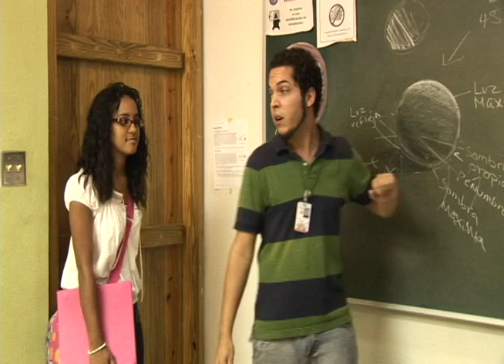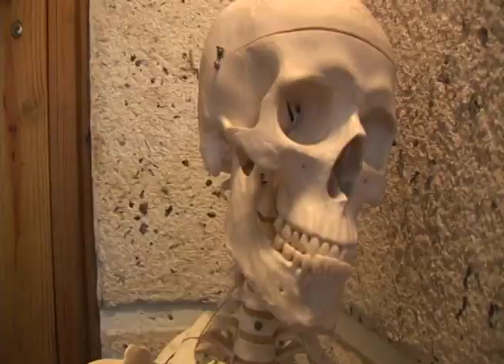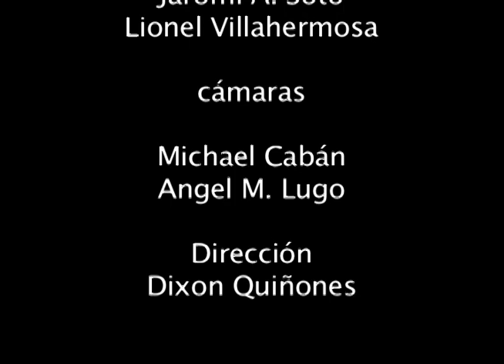Soledad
Ante pequeñas frustraciones cotidianas una joven desea que la dejen sola, extrañamente casi se cumple su deseo, ya que un siniestro zombie es su único acompañante.